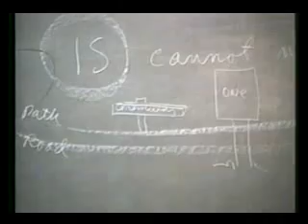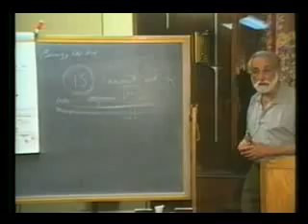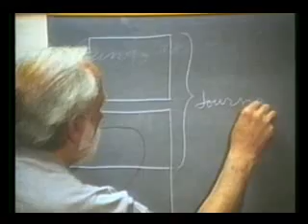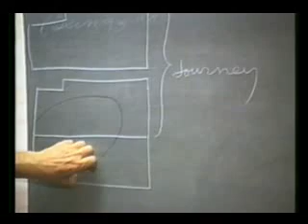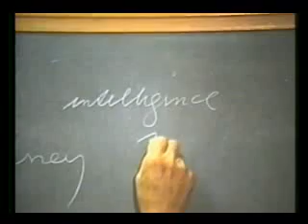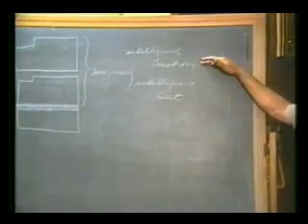57 (3 of 11)